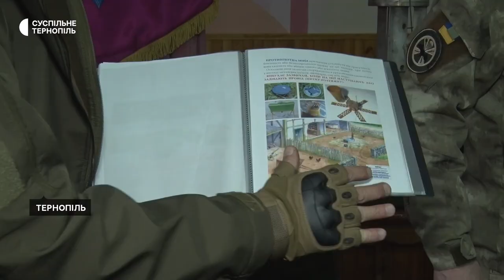У Тернополі волонтери організували урок "Мінної безпеки"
Тернопіль школа війна У Тернопільській загальноосвітній школі №19 волонтери провели для школярів урок "Мінної безпеки". Колекцію зброї, яку показували дітям, зібрали під час антитерористичної операції та російсько-української війни. Усю зброю привозили із зони бойових дій протягом 9 років, розповідає інструктор уроку Сергій Ліпянін. За його словами, у ній вже немає вибухових речовин, це перевірила вибухотехнічна служба поліції. Про це розповіла Суспільному волонтерка Тетяна Мостова.